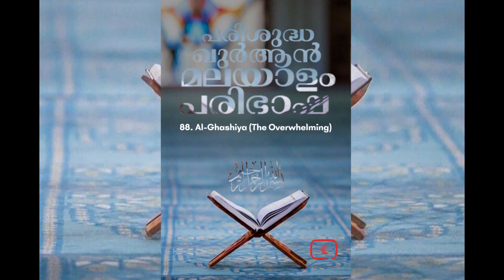088 Al Ghashiya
088 Al Ghashiya